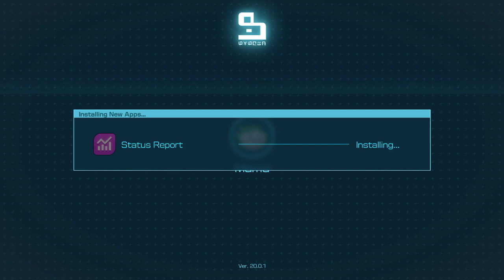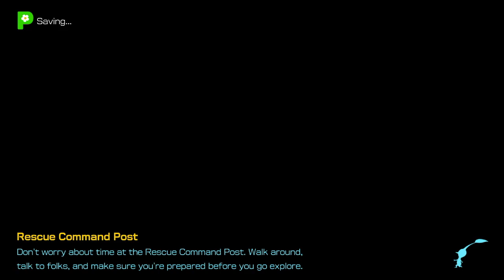Pikmin 4 Day 2 Gameplay Walkthrough Nintendo Switch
Saving the crew and castaways with the help of Pikmin and Oatchi the rescue pup one day at a time!